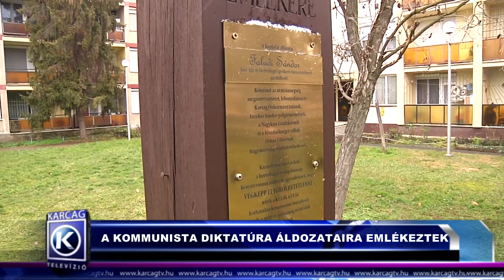Nagykunsági Híradó 20180228